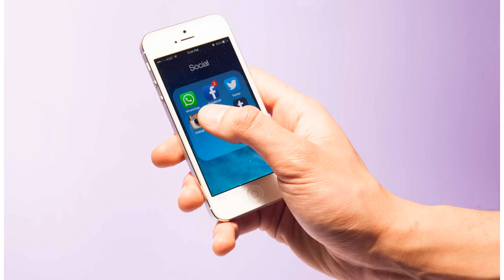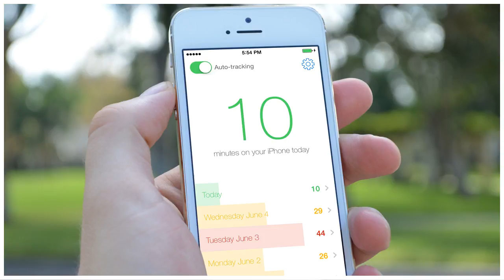'Put down your smartphones to make it a family Christmas' by BuzzFresh News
Explaining how even the best parents can struggle to manage their children’s “screen time”, she writes how many social media sites actually replicate the most normal and natural forms of offline communication and game playing. And, she says, Christmas is the ideal time to celebrate family life and the chance for parents and their children to enjoy a digital free time. “I think we are in real danger of losing something really special if children’s play becomes exclusively about playing online games on their own,” she writes. “So Christmas Day is the perfect opportunity to sit down together and play together as a family. Board games are quite a novelty for a lot of children and they will soon find the conversations and family banter they encourage is fun.” Mrs Longfield notes how many computer games or apps are actually based on more traditional forms of children’s entertainment that require youngsters’ to use their imagination and creativity. “If children are going to use tablets and sm...